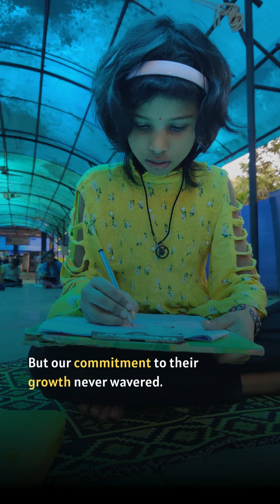Importance of Infrastructure | Rebuilding Dreams | Touching Lives Welfare Trust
The Importance of Infrastructure ~

The Touching Lives Learning and Community Centres hold a special place in our collective hearts. From 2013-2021, our Learning Centre was located at Dahisar. The COVID-19 pandemic compelled us to shift online. For all the children of Touching Lives, it was a safe haven and a space to retreat.

At the Learning Centre, they learned, laughed, healed, and truly thrived. This was their home away from home - where they could be their most authentic selves. They opened up to each other and to their mentors. Often, coming to Touching Lives was the only happy moment of their day.

Life in the slum communities can sometimes be raw and harsh. It can be unsupportive, since it keeps children stuck in cycles of responsibility and survival. This year onwards, we intend to find a space to once again begin a Learning Centre for our students. The spirit remains the same - to rebuild a safe space for the learning and healing of more and more students.

We look forward to your support in initiating the new space. It will truly be a labour of love, and helps children in ways we cannot imagine right now.